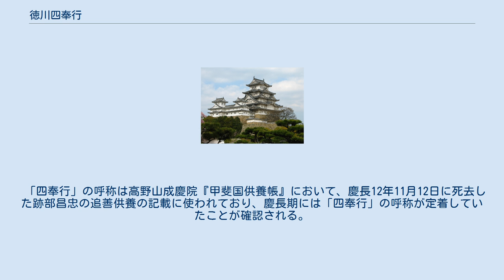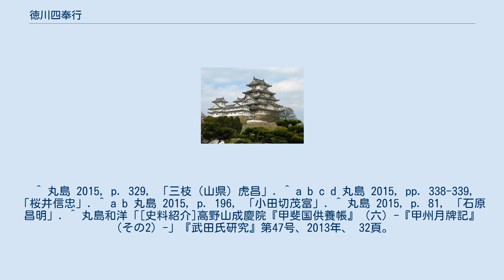徳川四奉行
徳川四奉行（とくがわよんぶぎょう）は、甲斐国を徳川氏が領有した後に臣従した旧武田氏家臣で、関東移封までの間、甲斐の奉行補佐を行った4名の奉行のことである。
 天正10年（1582年）3月、織田・徳川連合軍の甲斐侵攻に伴い武田氏は滅亡する。
同年6月の本能寺の変を経て甲斐・信濃の武田遺領を巡る天正壬午の乱が発生し、甲斐は三河国の徳川家康が領有する。
天正壬午の乱の過程で武田遺臣の一部は家康に臣従し、成瀬正一の庇護を受け徳川氏に仕えた。
徳川四奉行は成瀬正一・日下部定好の両職の補佐に当たり、初期には三枝虎吉、石原昌明（四郎右衛門尉）、市川元松、工藤喜盛が任じられた。
 三枝虎吉は天正10年（1582年）12月13日から天正11年（1583年）2月24日まで連署状に署判しており、同年5月14日に死去している。
虎吉の後任は、天正11年10月より桜井信忠（安芸守）が務める。
なお、『寛政重修諸家譜』によれば、信忠は娘が石原昌明の後室となっている。
 その後、家康は豊臣政権に臣従し、天正18年（1590年）に家康は関東へ移封され、武田遺臣も家康に随行する。
甲斐国は羽柴秀勝・加藤光泰・浅野長政・幸長親子の豊臣系大名が支配し、この間に甲府城が築城されている。
慶長5年（1600年）の関ヶ原の戦いを経て、甲斐国は再び徳川氏が領する。
この間、徳川四奉行は文禄2年（1593年）には市川元松が死去し、工藤喜盛は没年不詳であるが慶長年間に死去したと考えられている。
そのため、四奉行の後任には慶長6年から小田切茂富（大隅守）、跡部昌忠（九郎右衛門尉）が任じられている。
 慶長12年（1607年）8月には小田切茂富・桜井信忠が平岩親吉より甲府城を受け取りを命じられている。
『寛永諸家系図伝』によれば、同年には石原昌明が死去している。
慶長16年（1611年）には桜井信忠・小田切茂富が死去している。
 「四奉行」の呼称は高野山成慶院『甲斐国供養帳』において、慶長12年11月12日に死去した跡部昌忠の追善供養の記載に使われており、慶長期には「四奉行」の呼称が定着していたことが確認される。
 ^ 丸島 2015, p. 329, 「三枝（山県）虎昌」. ^ a b c d 丸島 2015, pp. 338-339, 「桜井信忠」. ^ a b 丸島 2015, p. 196, 「小田切茂富」. ^ 丸島 2015, p. 81, 「石原昌明」. ^ 丸島和洋「[史料紹介]高野山成慶院『甲斐国供養帳』（六）-『甲州月牌記』（その2）-」『武田氏研究』第47号、2013年、 32頁。